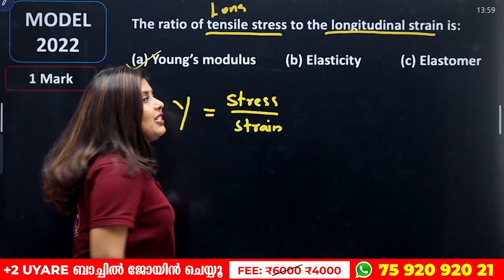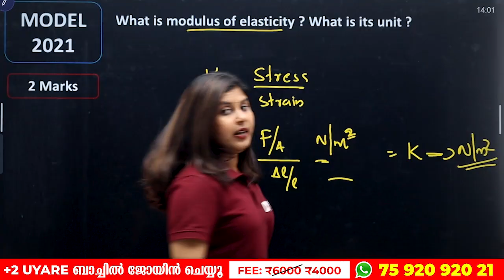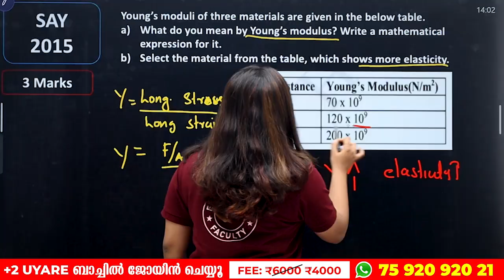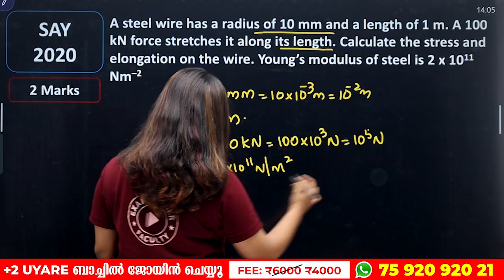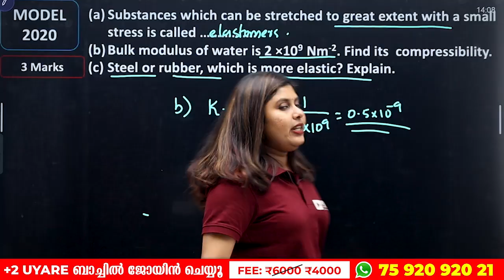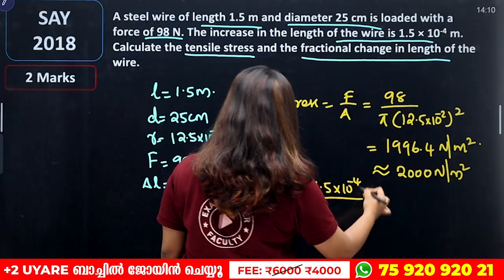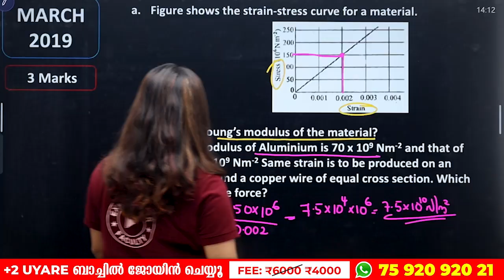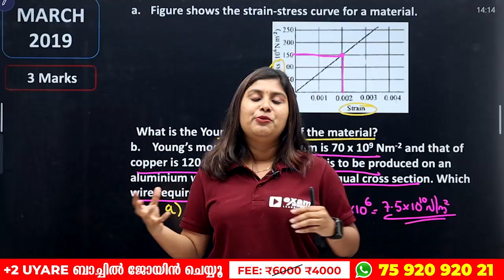Plus One Physics Exam | Mechanical Properties of Solids | Sure Questions | Exam Winner